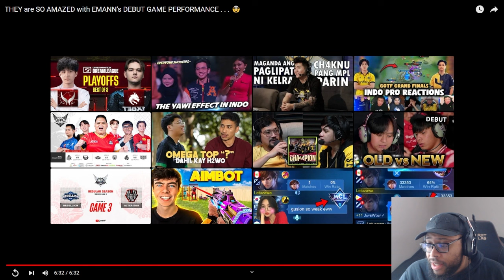Ask VeLL Reacts THEY are SO AMAZED with EMANN's DEBUT GAME PERFORMANCE . . . 🤯